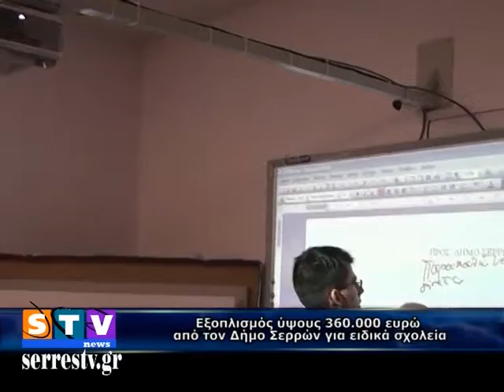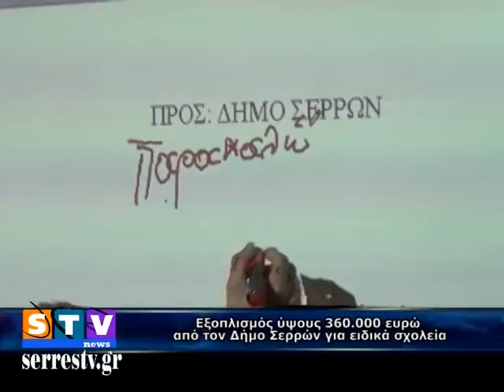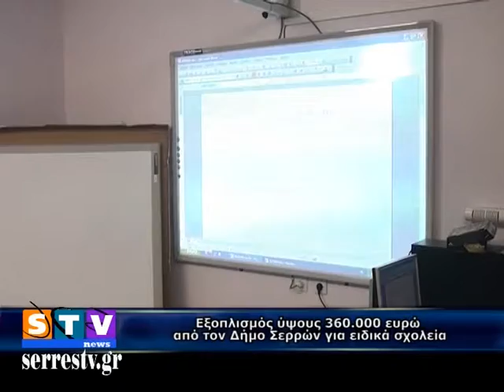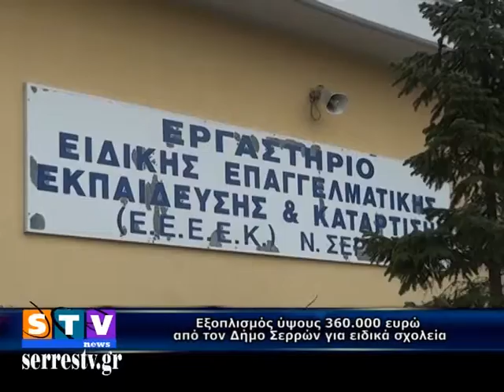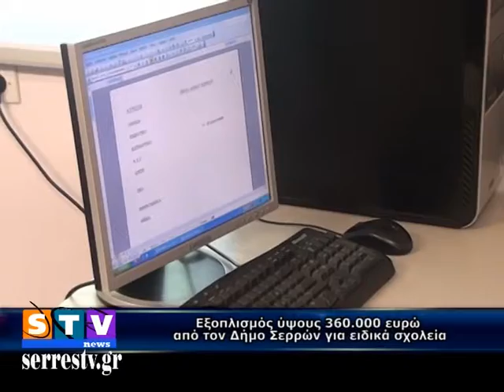Εξοπλισμός ύψους 360 000 ευρώ από τον Δήμο Σερρών για ειδικά σχολεία~1